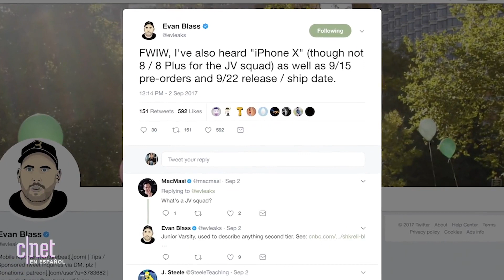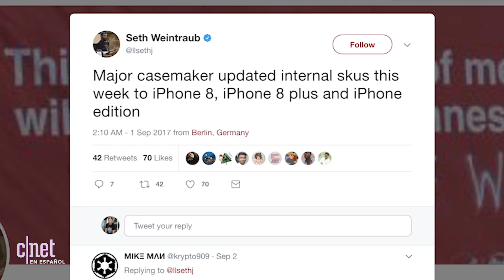iPhone X: ¿Llegará a tiempo?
[Chismes de la manzana] Nuevas fuentes reavivan rumores sobre retrasos en la producción del iPhone más codiciado de la colección a días del evento de lanzamiento.